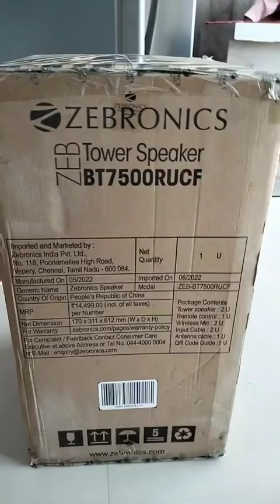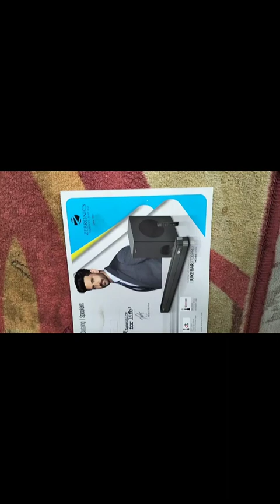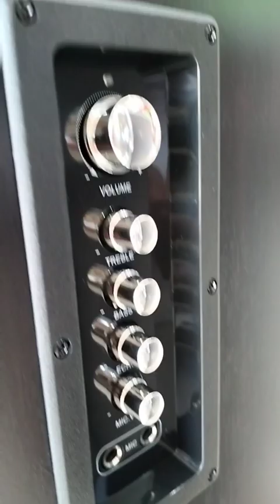Tronica Black King Series 3500W 5.1 Channel Bluetooth Home Theater System With Remote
home theater
home theatre repair
home theatre
how to repair home theatre
intex home theatre
how to repair home theatre in hindi
home theater system
intex home theatre repair
shorts trending viral video
shorts trending video viral
trending shorts
trending viral shorts
trending viral shorts video
video trending
ytshorts
youtubeshorts
anishlight
home theatre tower repairing
home audio
home theater showcase
home theater room
home theatre tower band chalu ho raha hai
7294 ic home theater repair
home theater repair hindi
cemex home theater tower
tower home theatre repair in hindi
tower home theatre repair
cemex home theater repair
tower home theater repair
how to repair tower home theater
power amplifier repair
ahuja amplifier repair
2n3055 amplifier
amplifier no power
full amplifier repairing course hindi
dead amplifier
audio amplifier repair
amplifier repairing sikhe aasani se
online amplifier repairing course
repairing amplifiers
amplifier repairing
power amplifier
amplifier repair
dj amplifier
ahuja amplifiers in india
amplifiers
ahuja all amplifier price
best ahuja amplifiers
ahuja amplifier price
ahuja dj amplifier
ahuja amplifiers
new 2024
video shorts viral
shorts video viral
light wala home theatre
multi colour home theatre
sabse badhiya home theatre
bluetooth home theatre
best home theatre
bluetooth
new update
new 2023
my electronic technical
homthetar new board chip bt board kaise lagaye
homthetar repyer to universal
homthetar to sapikar problem
trending
viral trending video shorts
viral shorts trending
how to repairing dead hometheater
trending video shorts viral
dead hometheater repairing solutions
trending viral video shorts
how to find out dead hometheater problem
dead hometheater problem fix
home theater repair near me
home theater speaker repair
shorts viral video trending
shorts video trending
shorts trending
system not working
no sound issue
intex troubleshooting
intex sound issue
intex repair
intex home theater
intex
home theatre troubleshooting